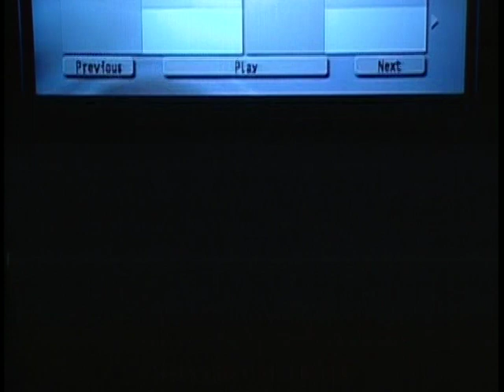Being Young and Gay in America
Date: Wednesday, September 28, 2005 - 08:00PM